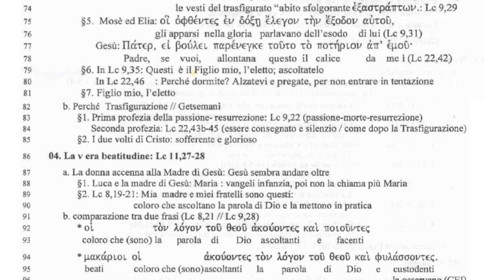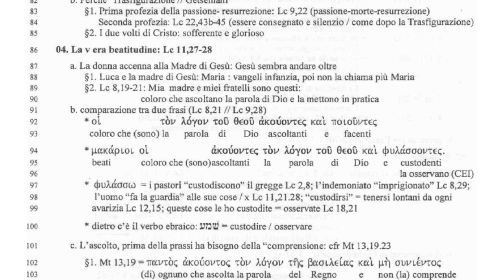Il Vangelo di Luca 8D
Luca 11,27-28
27 Mentre diceva questo, una donna alzò la voce di mezzo alla folla e disse: «Beato il ventre che ti ha portato e il seno da cui hai preso il latte!». 28 Ma egli disse: «Beati piuttosto coloro che ascoltano la parola di Dio e la osservano!».

Luca 9,28 Vangelo della Trasfigurazione
Circa otto giorni dopo questi discorsi, Gesù prese con sé Pietro, Giovanni e Giacomo e salì sul monte a pregare. 29Mentre pregava, il suo volto cambiò d'aspetto e la sua veste divenne candida e sfolgorante. 30Ed ecco, due uomini conversavano con lui: erano Mosè ed Elia, 31apparsi nella gloria, e parlavano del suo esodo, che stava per compiersi a Gerusalemme. 32Pietro e i suoi compagni erano oppressi dal sonno; ma, quando si svegliarono, videro la sua gloria e i due uomini che stavano con lui. 33Mentre questi si separavano da lui, Pietro disse a Gesù: «Maestro, è bello per noi essere qui. Facciamo tre capanne, una per te, una per Mosè e una per Elia». Egli non sapeva quello che diceva. 34Mentre parlava così, venne una nube e li coprì con la sua ombra. All'entrare nella nube, ebbero paura. 35E dalla nube uscì una voce, che diceva: «Questi è il Figlio mio, l'eletto; ascoltatelo!». 36Appena la voce cessò, restò Gesù solo. Essi tacquero e in quei giorni non riferirono a nessuno ciò che avevano visto.